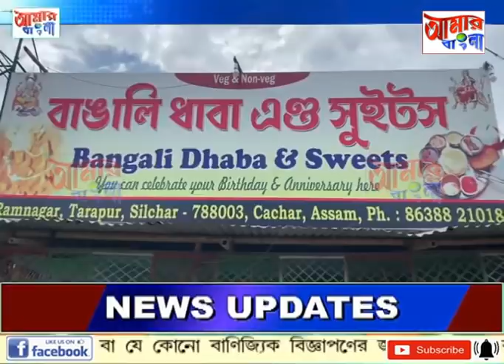AAMAR BANGLA # NEWS # 10-06-2021_